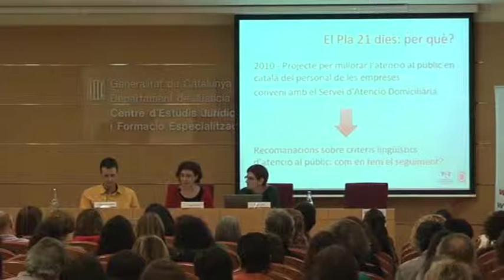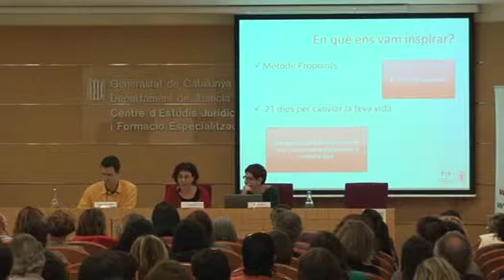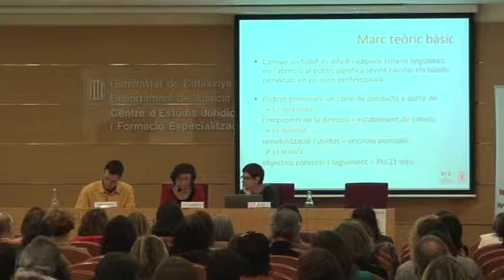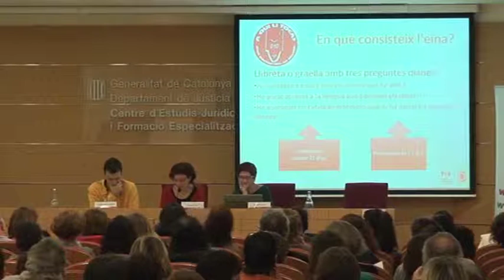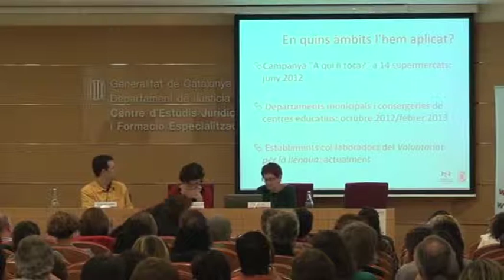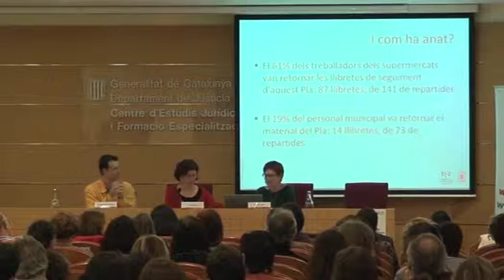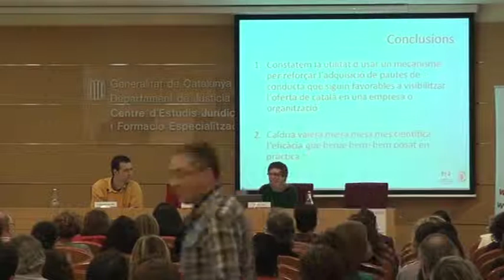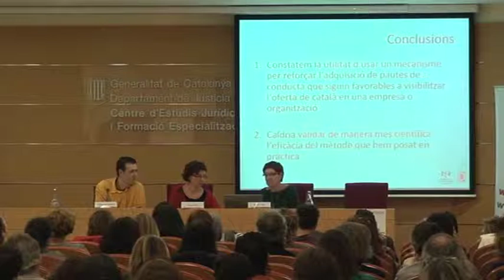4.Pla 21 dies. Una eina per impulsar un canvi d’hàbits lingüístics